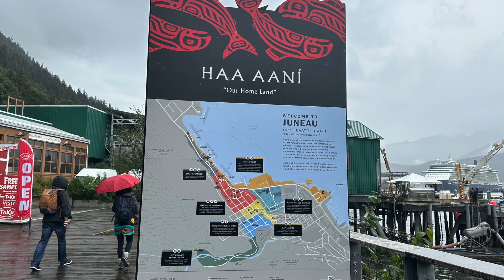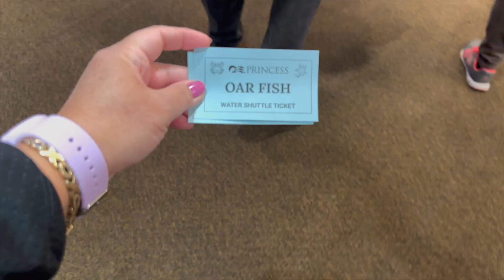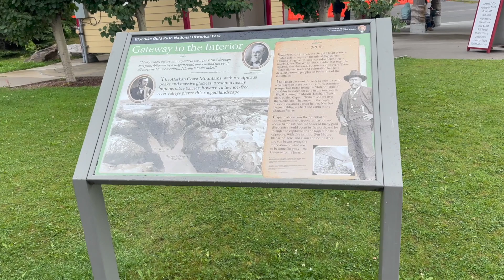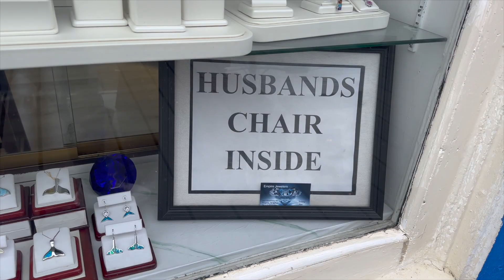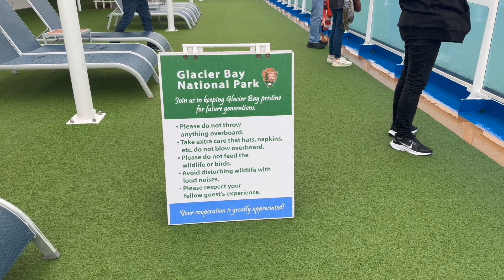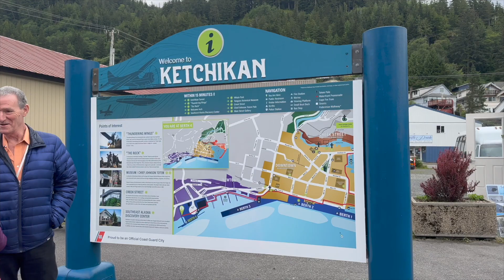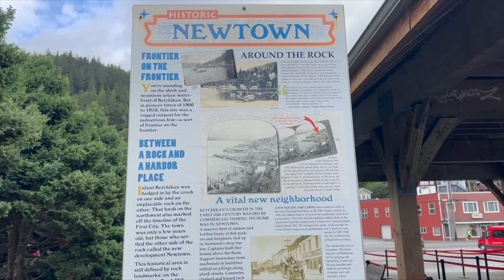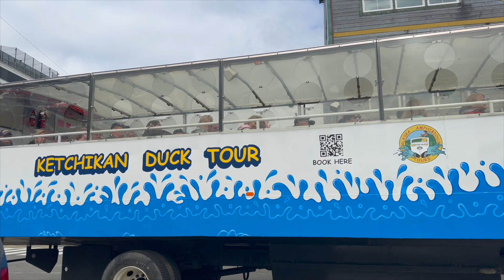2023 ROYAL PRINCESS: PORTS OF CALL IN ALASKA (JUNEAU-SKAGWAY-KETCHIKAN-VICTORIA-GLACIER BAY)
Hello Everyone. Welcome to 'Exploring with Cindy and Dan". We are leaving Seattle, Washington for a wonderful 7-day cruise in Alaska in the Inside Passage featuring the Glacier Bay national with the Royal Princess. This video is all about the ports of call for our cruise in Alaska.

We are going to do once again our favorite cruise, a 7-day cruise to Alaska with the ports of call of Ketchikan, Juneau, the capital of Alaska , Skagway, Victoria in British Columbia Canada and a Glacier day in the Inside Passage of the Glacier Bay National park featuring the Reid, Lamplugh and Margerie Glaciers. We were traveling from August 12 to August 19, 2023 on a convenient weekend departure from Seattle. Please join us in this awesome adventure.